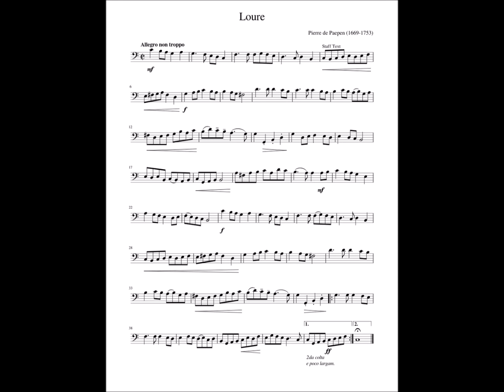Loure - Pierre de Paepen, N Becht - Takahashi and IUF van Yerlooy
IUF van Yzerlooy, violoncello
N Becht - Takahashi, piano

October 19, 2022, Zeist.

B Schott's Söhne, Mainz
Roland digital piano
This violoncello was built by himself under guidance of Bas Maas and Lies Muller (Utrecht, 2004)